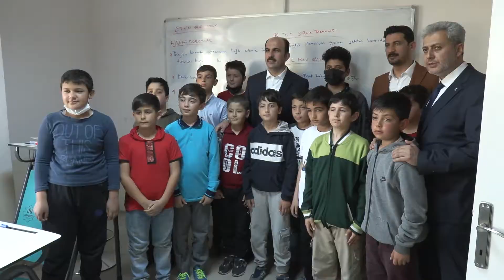Konya, Sarayönü, Kadınhanı'nı Ziyaret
Konya Büyükşehir Belediye Başkanı Uğur İbrahim Altay, Sarayönü ve Kadınhanı ilçelerinde esnafla ve vatandaşlarla bir araya geldi. Bilgehane öğrencileri ve üniversiteli gençlerle de buluşan Başkan Altay, ziyaretlerdeki temel amaçlarının aynı duyguyu paylaşmak ve Ramazan’ın bereketinden birlikte istifade edebilmek olduğunu belirtti. Konya’nın Yeni Büyükşehir Yasası’nı en iyi uygulayan il olduğuna dikkat çeken Başkan Altay, “Biz de göreve aldığımız günden itibaren bayrağı daha yukarıya taşımak için bir gayret içerisindeyiz.” dedi.
Konya Büyükşehir Belediye Başkanı Uğur İbrahim Altay, Sarayönü ve Kadınhanı ilçelerini ziyaret etti.

Sarayönü’nde ilk olarak esnafları ziyaret eden Başkan Altay, daha sonra ilçedeki Pazar yerinde esnaflarla ve vatandaşlarla sohbet etti. İlçede bulunan Büyükşehir Belediyesi’ne ait Bilgehane’yi de ziyaret eden Başkan Altay, sınıfları tek tek gezerek ders işleyen öğrencilerle sohbet etti.

ORGANİZE SANAYİ BÖLGESİ BÜYÜK BİR HAMLE

Sarayönü Belediyesi’nde AK Parti Konya İl Yönetim Kurulu Üyeleri Selçuk Mehmet Türkmenoğlu, Yaşar Köklü, Kazım Keçeci, Yavuz Selim Özkan, Sarayönü Belediye Başkanı Nafiz Solak, AK Parti Sarayönü İlçe Başkanı Gamze Karacan, MHP Sarayönü İlçe Başkanı Mehmet Kozan ve Meclis üyeleri ile bir araya gelen Başkan Altay, “Belediye başkanımızla koordineli bir şekilde çalışıyoruz. İlçede Organize Sanayi Bölgesi büyük bir hamle oluşturuyor. Milli Bahçesi son aşamaya geldi. İnşallah Çevre, Şehircilik ve İklim Değişikliği Bakanımız da gelip açılışını gerçekleştirir. Böylece Sarayönü’nün Konya ile entegrasyonu konusunda çok önemli bir iş yapılmış oldu.” ifadelerini kullandı.

BAŞKAN ALTAY KADINHANI’NDA ZİYARETLERDE BULUNDU

Ardından Kadınhanı’na geçen Başkan Altay, ilçe esnafıyla bir araya gelerek hayırlı işler diledi. İlçede faaliyet gösteren Bilgehane’de öğrencilerle buluşan Başkan Altay, 1993 yılında Hakkari’de şehit olan Jandarma Er Hasan Çiçek’in babası Elbeyi ile annesi Şadiye Çiçek’e de taziyelerini iletti. Aziz Büyükbayram isimli vatandaşı evinde ziyaret ederek hayır duasını alan Başkan Altay, daha sonra iftar programına katıldı.

“BAYRAĞI DAHA YUKARIYA TAŞIMAK İÇİN GAYRET İÇERİSİNDEYİZ”

Burada bir konuşma yapan Konya Büyükşehir Belediye Başkanı Uğur İbrahim Altay, “Ziyaretlerdeki temel amacımız aynı sofrayı paylaşmak, aynı duyguyu paylaşmak ve Ramazan’ın bereketinden birlikte istifade edebilmek.” dedi.

Yeni Büyükşehir Yasası’nın ilk çıktığı günden itibaren Konya’nın yasayı en iyi uygulayan il olduğuna bir kez daha dikkat çeken Başkan Altay, “Biz de göreve aldığımız günden itibaren bayrağı daha yukarıya taşımak için bir gayret içerisindeyiz. Teşkilatlarımızla, belediye başkanlarımızla yapacağımız işleri önce konuşuyoruz sonra da eksiksiz bir şekilde yapmaya gayret ediyoruz. Bugüne kadar Kadınhanı’mızda birçok eksik tamamlandı. Kadınhanlılar bugüne kadar bize çok yüksek destek verdi. Allah hepinizden razı olsun.” diye konuştu.

Buradaki programa da; AK Parti Konya İl Yönetim Kurulu Üyeleri Selçuk Mehmet Türkmenoğlu, Yaşar Köklü, Kazım Keçeci ve Yavuz Selim Özkan’ın yanı sıra Kadınhanı Belediye Başkanı Mehmet Badem, AK Parti Kadınhanı İlçe Başkanı İrfan Karaca, MHP Kadınhanı İlçe Başkanı Tevfik Yağcı ile Meclis üyeleri katıldı.

Başkan Altay, iftardan sonra Kadınhanı’nda üniversite eğitim alan öğrencilerle de bir araya geldi.